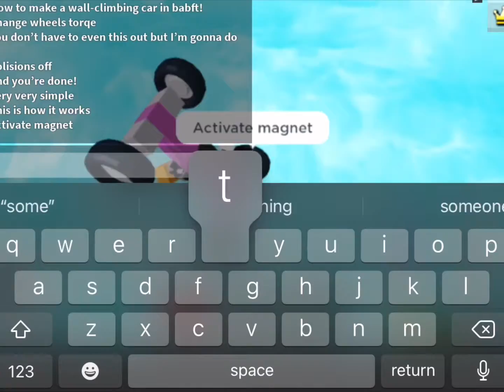How to make a wall-climbing car in build a boat!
Follow the tutorial exactly to become spiderman 😎